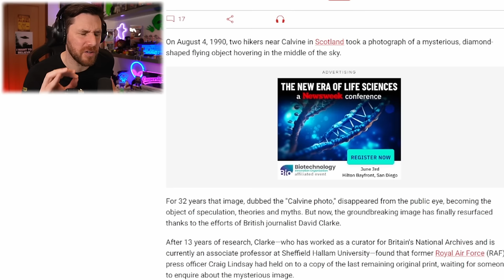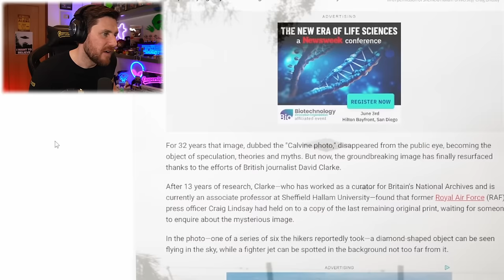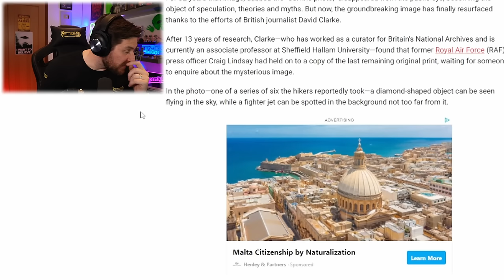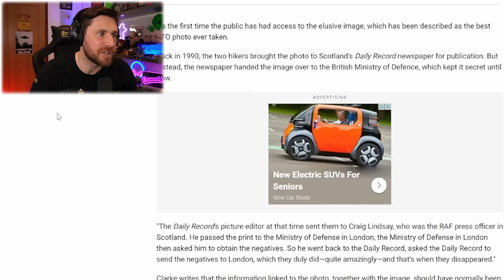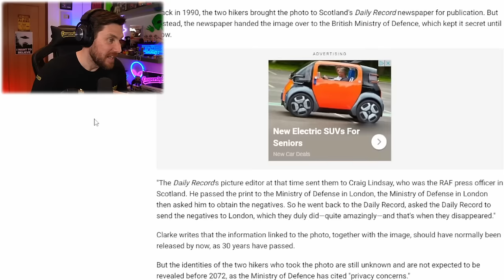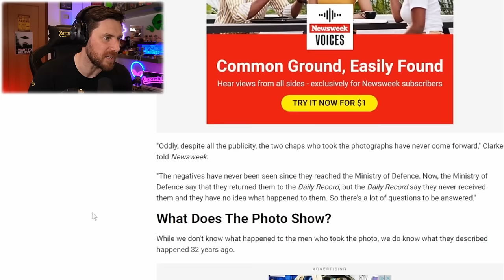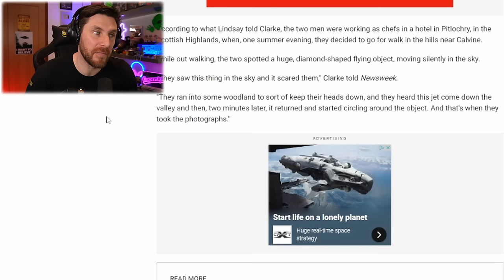This UFO IS Going Viral And Here's Why Plus Crazy UFO Footage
The UFO you see in this video is going Viral and its said to be the best UFO photo ever taken. The UFO was taken by 2 hikers in Scotland and what some people claim, was hidden from the public for 30 years and now thanks to David Clarke we can finally see what was or may not have been hidden from us. Also in this video we see some incredible videos of UFO's captured from around the world.

Caspersight
Newquay
England
TR7 9EG